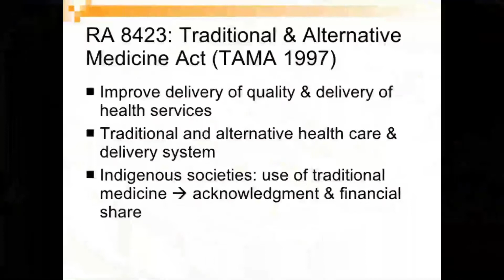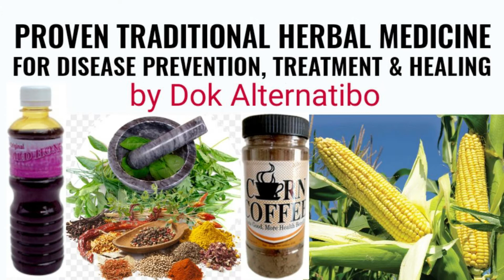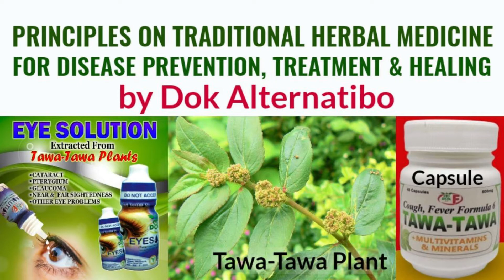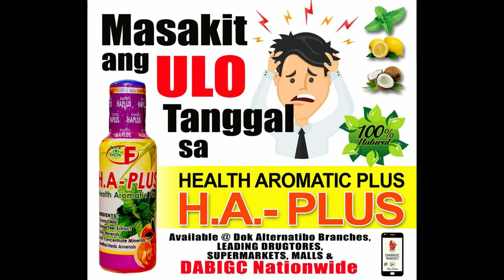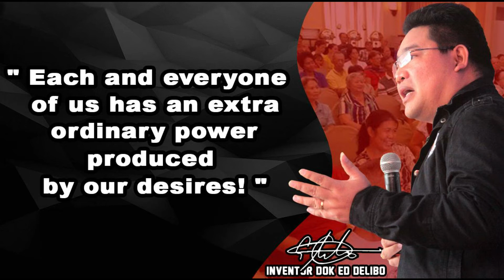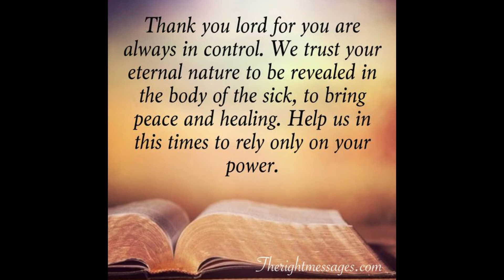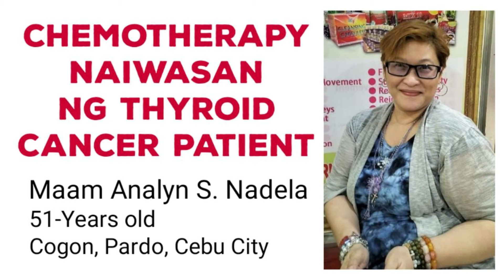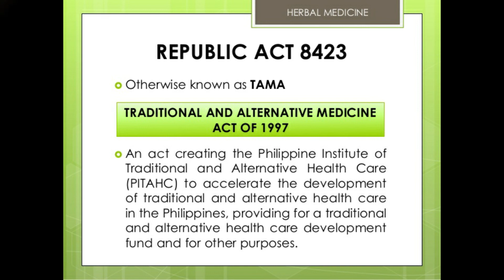Herbal Medicine & Alternative Healthcare for Illness Prevention & Healing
Dok Alternatibo  Program

Para sa Herbal at Natural na Lunas.

Para naman sa Door-to-Door Delivery Order i-click ang link na ito.